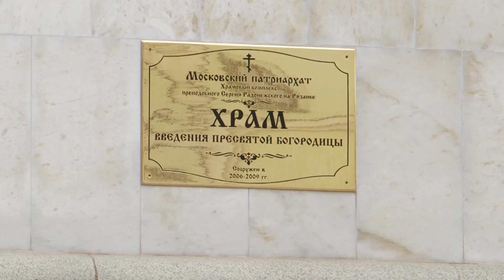Проповедь прот. Виктора Сандар в Неделю Всех святых в земле Российской просиявших. 18.06.2023 г.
18 июня 2023 г. ( 5 июня ст.ст.), воскресенье.
Неделя 2-я по Пятидесятнице, Всех святых в земле Российской просиявших. Петров пост. Разрешается рыба.
Второе воскресенье по Пятидесятнице – это «Неделя Всех Святых, в земле русской просиявших». Церковь прославляет сонм праведников и мучеников, как прославленных, так и ведомых одному лишь Богу. Это праздник всей Святой Руси.
В храмовом комплексе прп. Сергия Радонежского на Рязанки в день праздника совершены две Божественные литургии, Позднюю Литургию возглавил настоятель протоиерей Виктор Сандар.